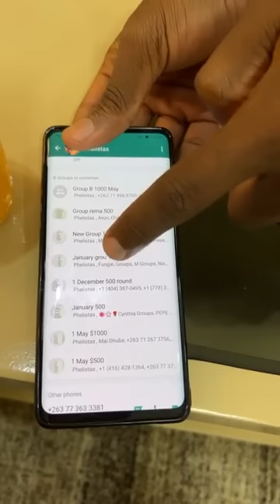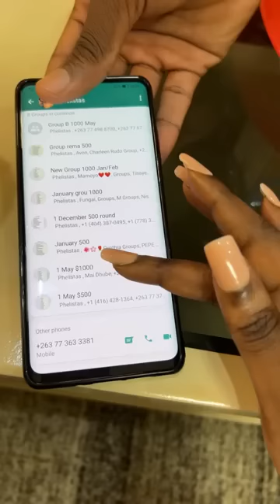Makorokoto Mai Kola guys come let’s celebrate mumwe wedu atenga imba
No part of this publication may be reproduced, distributed, or transmitted in any form or by any means, including, recording, or Posting on a YouTube channel, without the prior written permission of the publisher. @Kelvin_Jumo